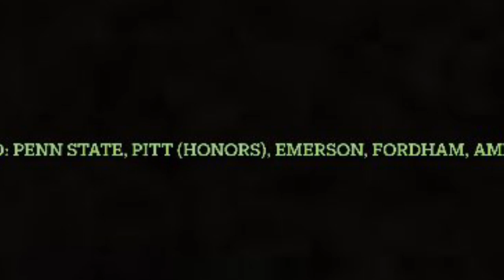2023 COLLEGE DECISIONS (COLUMBIA, BU, NYU,…)